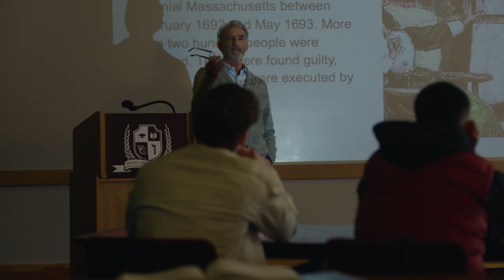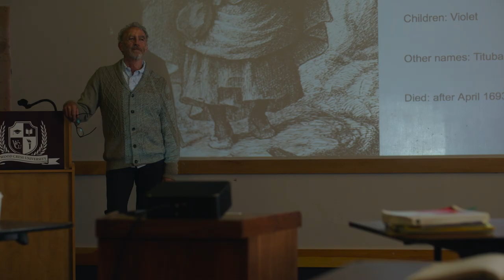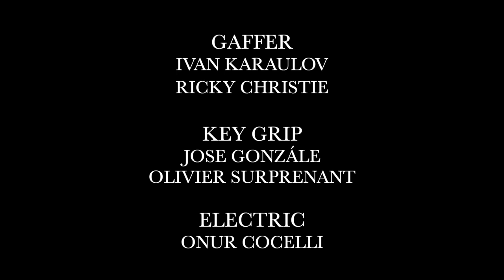Ezra Episode 1: Full Episode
After fleeing the dark and demonic chains of his shadowy old home, Ezra, a killer gay vampire, takes a leap of faith and enters the modern world.